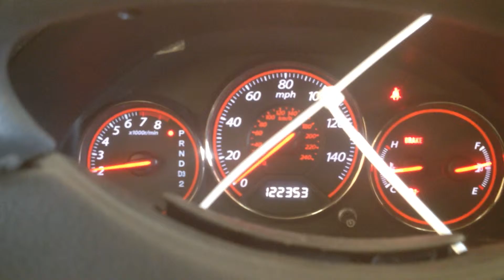CC3647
2003 CIVIC 1.7L ENGINE